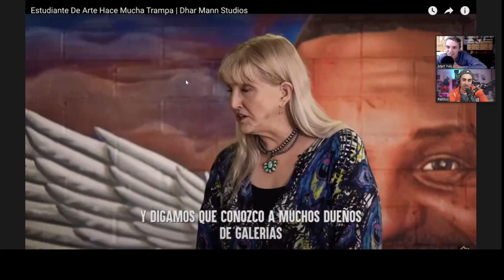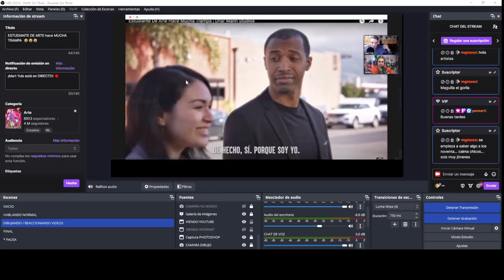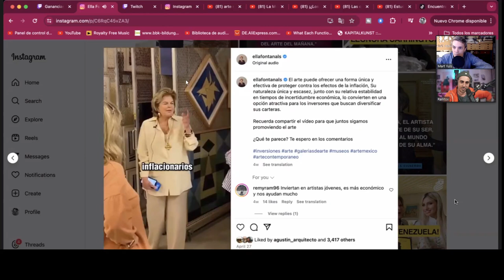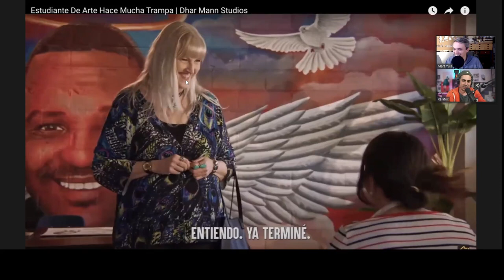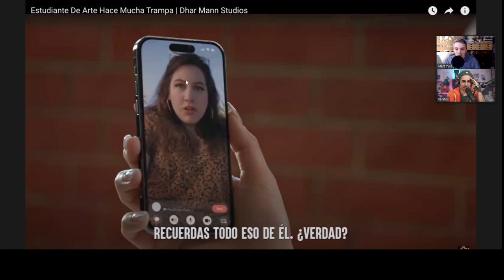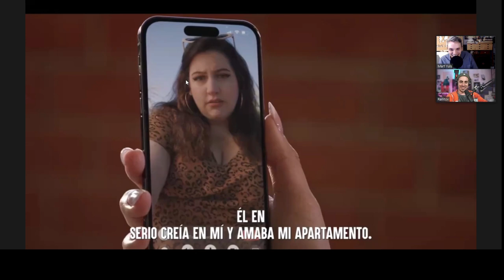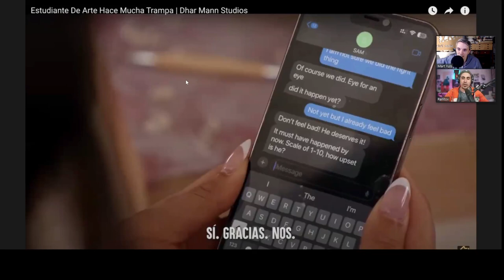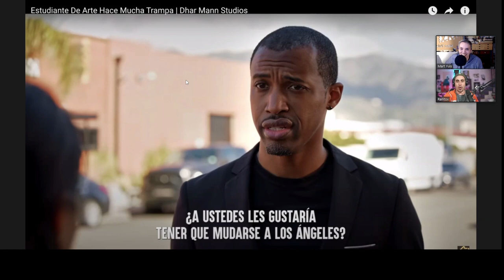ESTUDIANTE DE ARTE HACE TRAMPA video reacción con RallitoX 😂